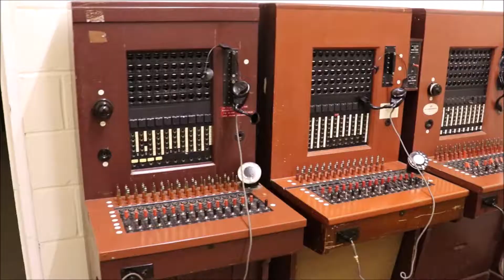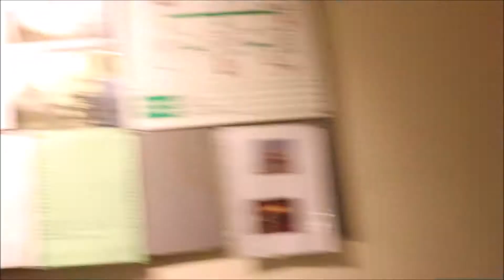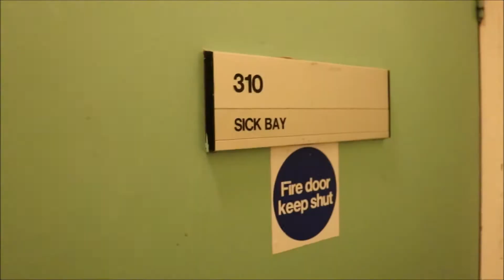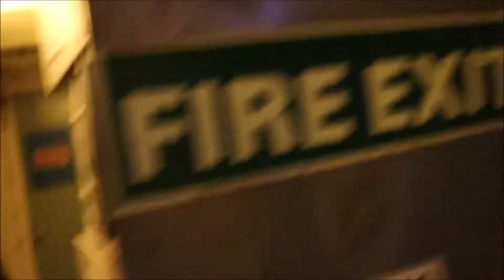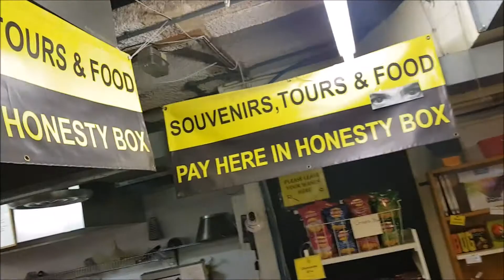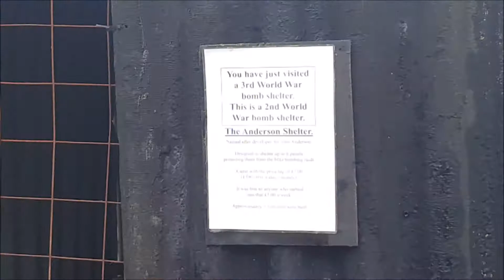Kelvedon Hatch Secret Nuclear Bunker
Exactly as the title says. A good day out.